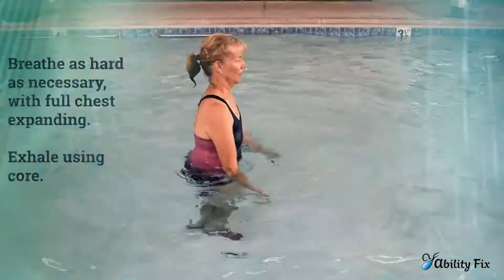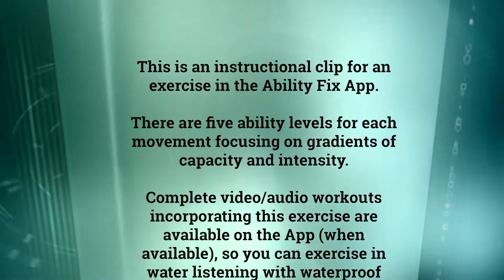Aquatic Curtsy Lunge - AF Ability Level 3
This is the instructional video for water exercise #6, the Aquatic Curtsy Lunge, Ability Level 3 in the Ability Fix App.